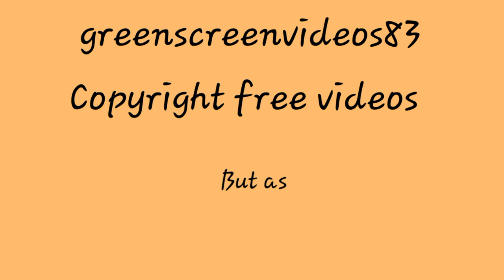mother and baby elephant swimming | green screen | reuse content | copyright free | chromakey